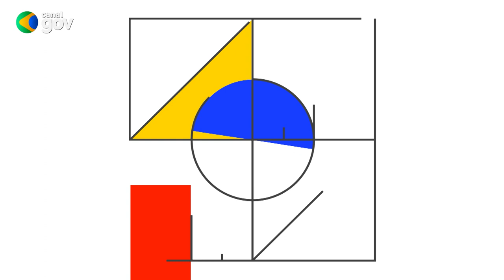BRASIL EM PAUTA | Luiz Marinho, ministro do Trabalho e Emprego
O Brasil em Pauta recebe o ministro do Trabalho e Emprego, Luiz Marinho, para falar sobre as ações do governo federal no combate ao trabalho análogo à escravidão, sobre a expectativa da criação de empregos formais no país e sobre a Reforma Trabalhista. Confira!